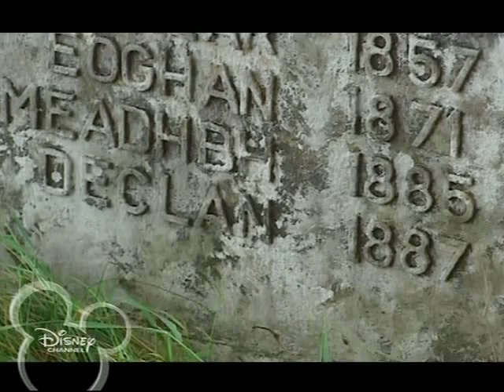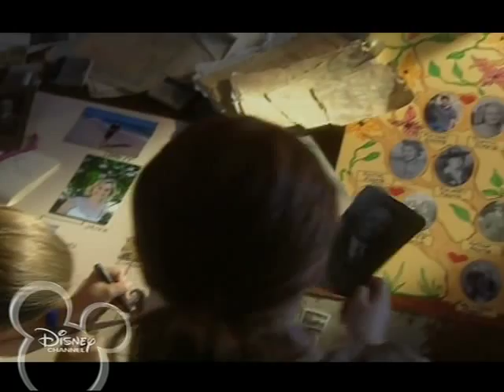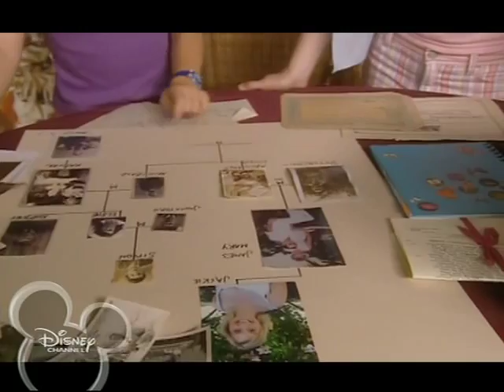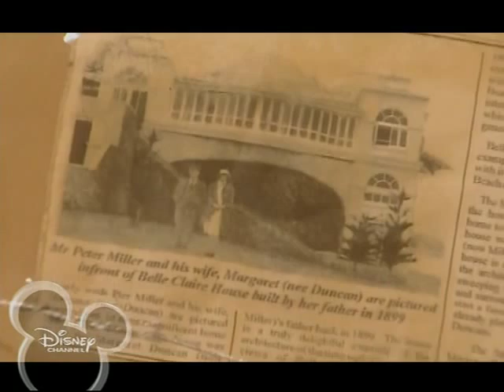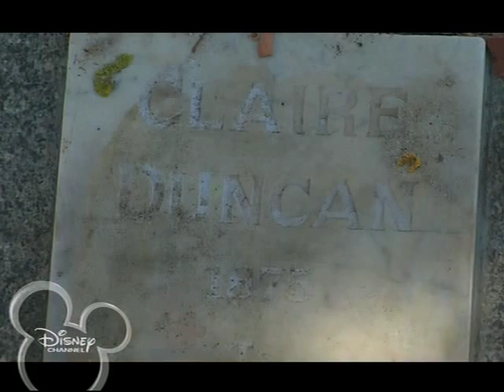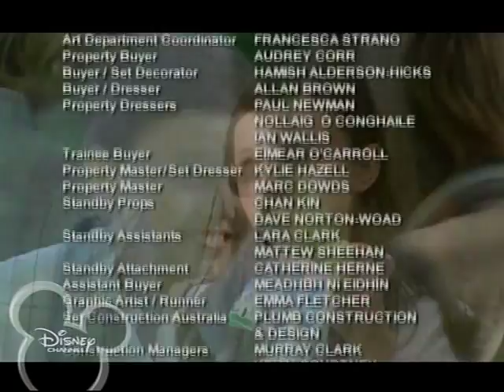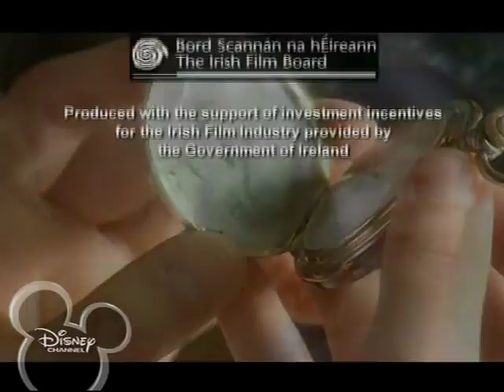Foreign Exchange - 1x25 - Il mistero di Aonghus O'Keefe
Hannah vuole svelare il mistero di Aonghus O'Keffe, sparito esattamente 100 anni prima dal college a lui intitolato. Brett ha una piccola storia con Tara perché la ragazza, curiosando nel suo portafoglio, ha trovato una foto che ritrae la famiglia di Brett vestita elegantemente dietro il ristorante di famiglia per il matrimonio di Jackie e Craig, quindi crede che Brett sia ricco. Fino a quando Martin non scopre su Internet che quella casa è un ristorante che si trova in Australia, allora Tara molla subito Brett per tornare con Martin. Hannah scopre che in realtà Brett e l'erede di tutto quello che apparteneva a Aonghus O'Keffe in quanto e l'unico nipote ma purtroppo non può dirlo a nessuno perché altrimenti ciò implicherebbe la rivelazione del segreto del portale.